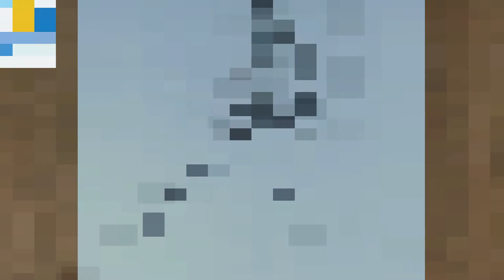How to draw a dancing girl | dans eden kız çizim | Easy girl drawing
Welcome to my  CAM STYLES video! I'm making videos and uploading every day about Fashion Illustration and more about how to draw for beginners.

Drawing tools
. White Paper A4
. Faber-Castell Pencil for sketch
. Colleen Pencil for blending color

Top 5
United Kingdom
United States